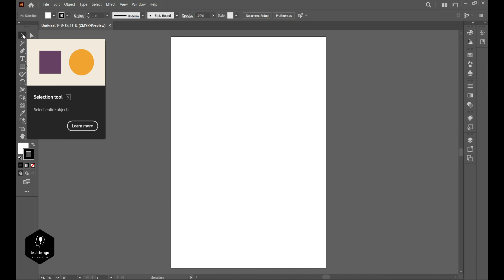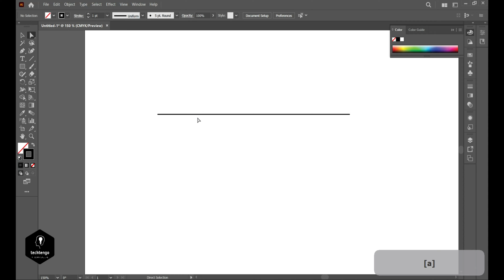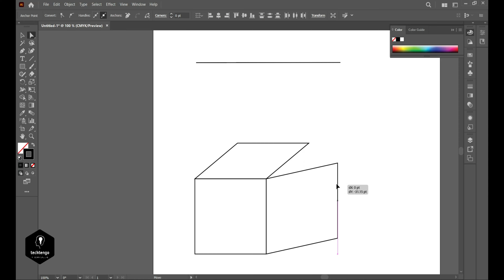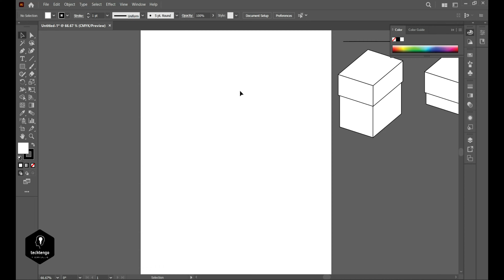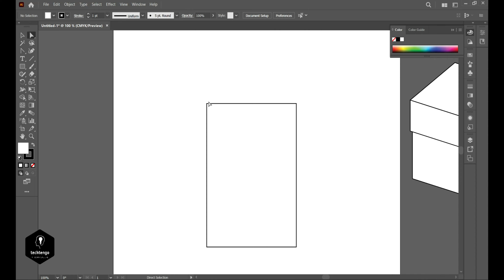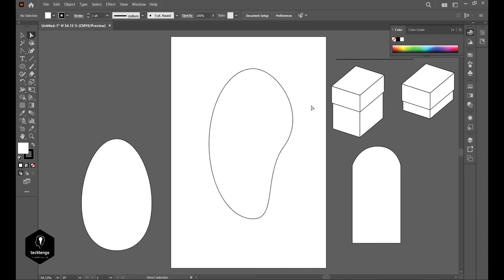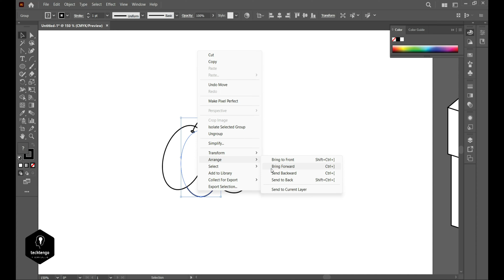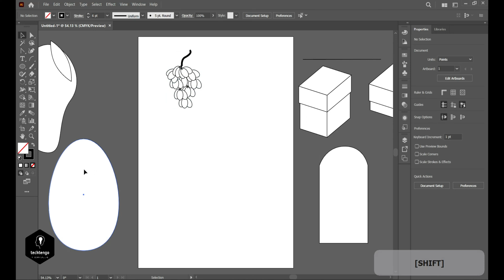Class-2 | Graphic Design | Mastering Direct Selection Tool - Illustrator | Say Hello to Illustrator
In this Class-2 of our Graphic Design series, we will be diving deep into the Direct Selection Tool in Adobe Illustrator. Mastering this tool is essential for any graphic designer and will allow you to make precise selections and edits to your designs. Say hello to Illustrator and join us in this step-by-step tutorial to become a pro in using the Direct Selection Tool.

"In this video, we will be taking an in-depth look at the Direct Selection Tool in Adobe Illustrator. As a graphic designer, having a strong understanding and mastery of this tool is crucial in creating accurate and precise designs. This tool enables you to select and edit individual elements of your design, rather than the entire object. Whether you are a beginner or an experienced designer, this tutorial will provide valuable insights and tips for using the Direct Selection Tool effectively.

Join us as we guide you through the process of using the Direct Selection Tool in a step-by-step manner. From making basic selections to advanced techniques, we've got you covered. By the end of this video, you will have the skills and knowledge needed to tackle any design project with confidence. So say hello to Illustrator and let's get started on mastering the Direct Selection Tool!